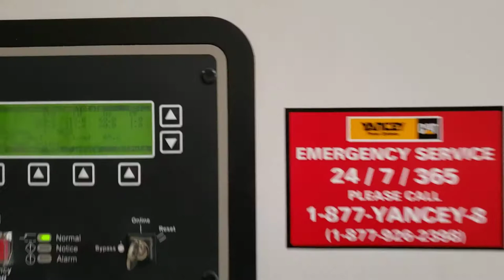New digital television transmitter walk through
Quick walk around of the new digital television transmitter during acceptance testing. Gates Air ULXTE 72, 45.5KW.